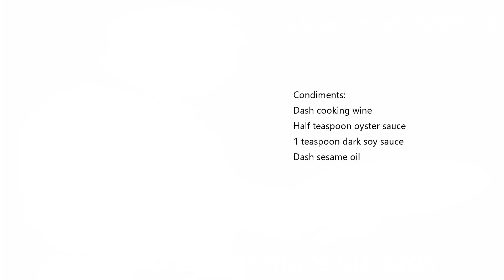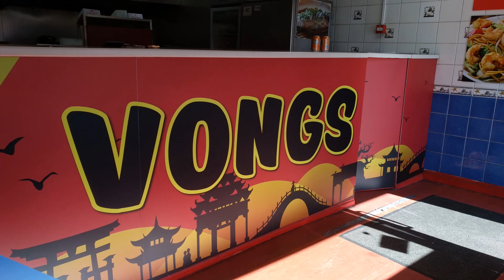How to cook stir fry chicken sate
Chicken sate
Half sliced chicken breast
1 spring onion
Half red chilli
Half green pepper
30g onion
2 clove fresh garlic
1 teaspoon jimmy sate sauce
Half teaspoon potato starch with 1 tablespoon water to mix

Condiments:
Dash cooking wine
Half teaspoon oyster sauce
1 teaspoon dark soy sauce
Dash sesame oil

My e-book